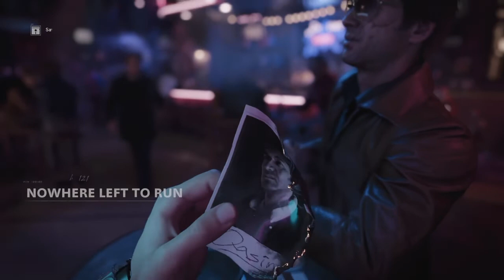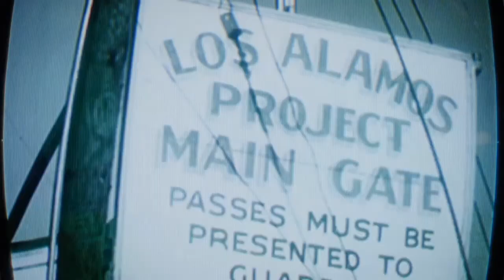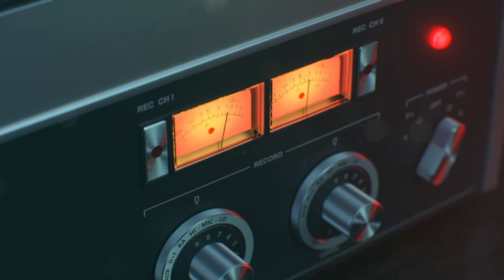ACE ANDERSON,PARANOID LONE WOLF|COD cold war #1